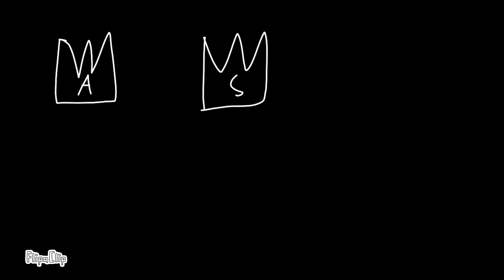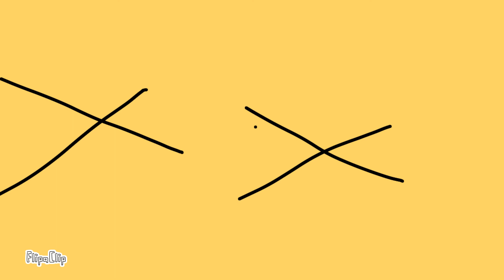(unfinished) inspired. Everyday meme full song but not finished yet!